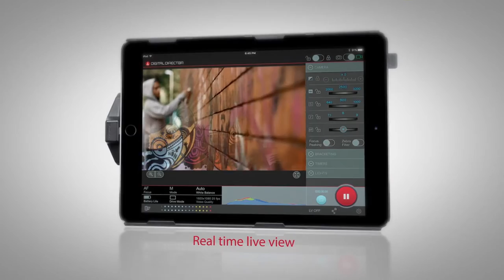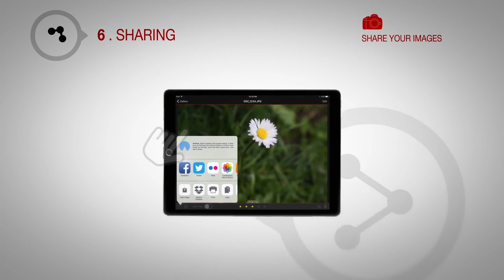Manfrotto Digital Director for iPad Air Introduction | Full Compass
Digital Director is the only Apple Certified interface that helps you to intuitively manage the entire photo and video workflow via a tethered iPad solution with Canon and Nikon DSLR cameras. This one of a kind product will revolutionize the way photographers and videographers operate their entire workflow; from the setup to taking the shot and all the way though post production and sharing thanks to the Apple Certified Interface.

Digital Director was designed to make shooting photos and video simple. Using up to a 10-meter (32 foot) USB cable, you have a totally reliable high-performance connection beetween your Canon or Nikon DSLR and iPad that is always stable. Digital Director also enables you to place the camera even in the most awkward or difficult to reach positions and conveniently control it remotely. Now you can control the key camera parameters such as the exposure, ISO, shutter speed, aperture, manual focus, white balance and more all from the iPad. Once all of the parameters are set, feel free to use the interactive focus and digital zoom right on the iPad as well to get the precise focus point of your subject.

The Digital Director takes the weakest part of the camera, the LCD screen, and enlarges it with greater resolution to ensure that every shot you take is spot on. There is also a focus peaking filter which will highlight focused profiles on the image for additional clarity. When you are ready, press the shutter release button on the iPad to take your shots! Then, use the app to take images straight from your camera and instantly download them to view, edit or share via social media or email.